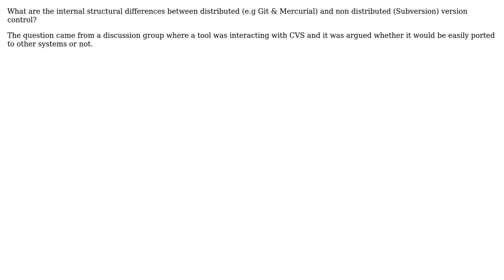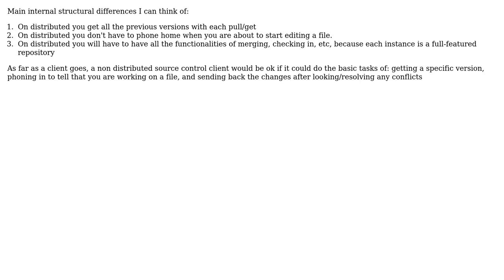What is the difference between distributed and non-distributed version control?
Software Engineering: What is the difference between distributed and non-distributed version control?

With thanks & praise to God, and with thanks to the many people who have made this project possible! | Content (except music & images) licensed under CC BY-SA | Music | Images & others | With thanks to user Noah user Mihalis Bagos user Mark Booth and the Stack Exchange Network Trademarks are property of their respective owners. You are responsible for your own actions.